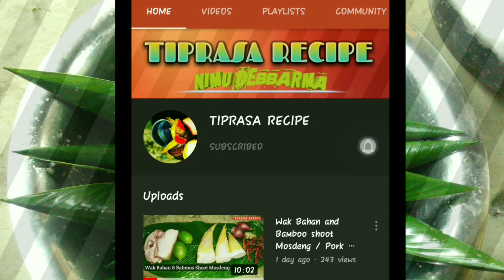"GUDOK" Bamboo Shoot, Jackfruit Seed, Turmeric Leaf, Gudok Recipe / Northeast Tripura / Tripuri Dish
GUDOK Recipe
Bamboo Shoot, Turmeric Leaf, Fermented Fish, Jackfruit Seed, Green Chilli.
Wathui Muya , Berma , thaipung bwchwlwi , Swtwi Bwlai GUDOK Recipe

Tiprasa Recipe popular video's

hambai 🙏🙏🙏🙏🙏🙏🙏🙏